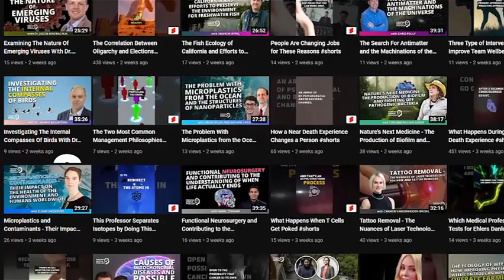Is There Life On Other Planets? | A Research Professor Explains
Timestamps:
00:00:00  Support Finding Genius Podcast
00:01:52  Andrew Watson's background
00:09:29  Composition of Earth's early atmosphere
00:15:12  Composition of the atmosphere before the emergence of oxygen
00:23:18  Life on other planets
00:26:23  Challenges of Examining Exoplanet Atmospheres
00:28:04  Resources for Learning About Earth's Evolution

In this episode, we consider one of the most interesting and mysterious questions that humans ponder: Is there life on other planets?

Andrew Watson, a Royal Society Research Professor at the University of Exeter joins the podcast to discuss his distinct understanding of planetary science…

Andrew has a background in physics, marine science, and environmental science. As someone who has always been interested in the evolution of our own planet's life, he naturally began to consider the possibility of life on other planets as well.

Where have Andrew’s curiosities taken him? Tune in to find out…

In this episode, we cover:

1) What early Earth may have looked like.
2) The role that comet bombardment played in the formation of the Earth.
3) When life started on Earth, and the types of organisms that may have thrived.
4) When oxygen photosynthesis was invented, and which organism did it.

Want to find out more about Andrew and his fascinating research? now!